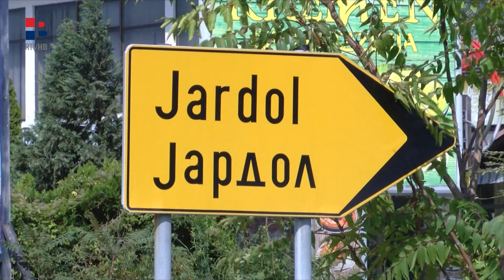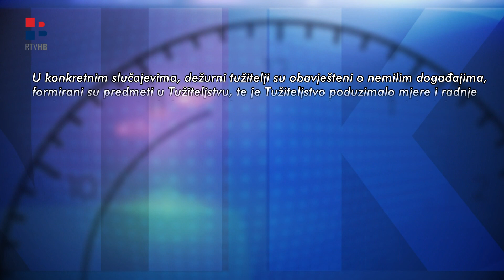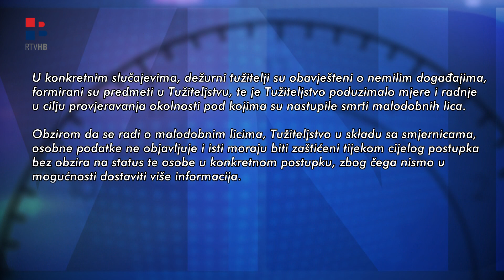RTV HB | Formiran je predmet o samoubojstvu četvero jardolske djece